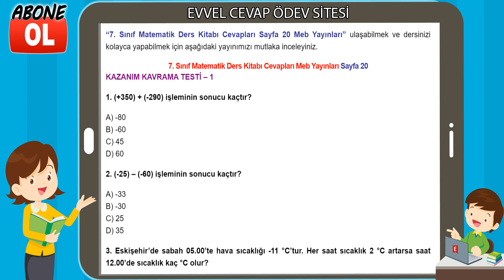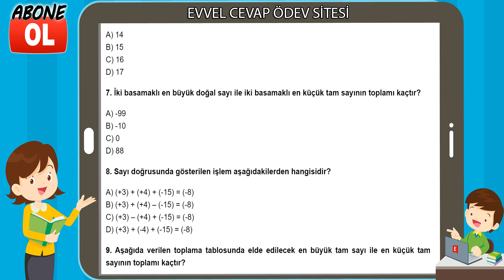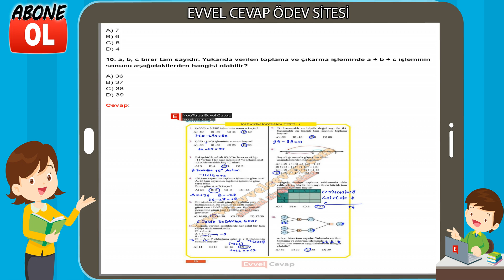7. Sınıf Matematik Ders Kitabı Cevapları Meb Yayınları Sayfa 20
7. Sınıf Matematik Ders Kitabı Cevapları MEB Yayınları
7. Sınıf Ders ve Çalışma Kitabı Cevapları